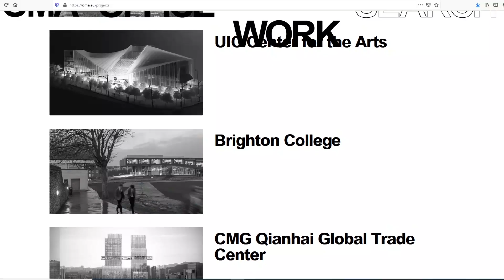OMA la révolution des salles de cinéma ? - HS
Aujourd'hui petite vidéo rapide sur le projet fou d'une nouvelle salle de cinéma ( je m'excuse par ailleurs de regarder le retour caméra, mais l'écran du GH5 c'est quelque chose d'autre que celui du canon 6D )